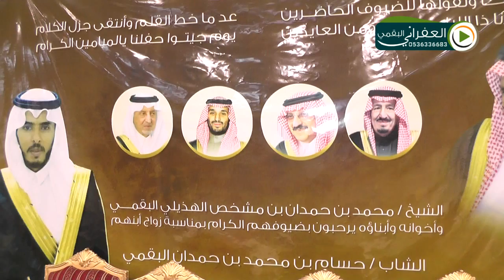حفل زواج الشاب حسام بن محمد بن حمدان الهذيلي البقمي الاستقبال والعرضه على شيلات الحفل